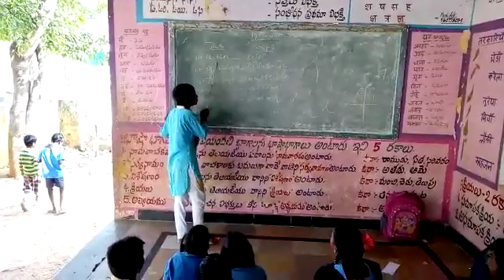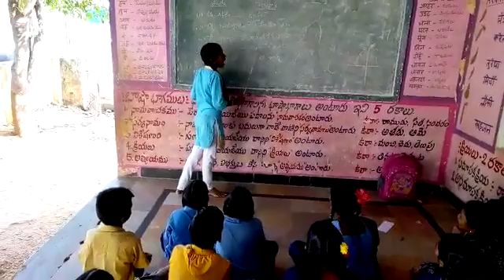Mpups sirivaram bhasha sangam videos penagalur mandal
Video from sunanda pagala1991